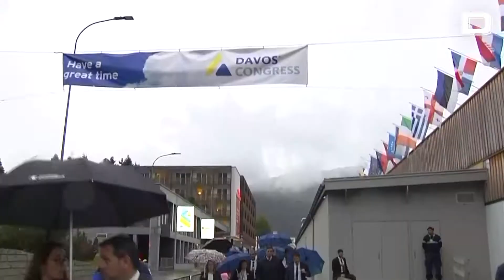Sánchez llega a Suiza para asistir al Foro Económico Mundial de Davos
El presidente del Gobierno, Pedro Sánchez, llegó este lunes a Suiza para participar en el Foro Económico Mundial de Davos, donde prevé lanzar un mensaje de confianza en la economía española para atraer inversiones.

El avión de la Fuerza Aérea Española en el que viajó Sánchez junto al ministro de Asuntos Exteriores, José Manuel Albares, aterrizó en el aeropuerto de Zurich, y desde allí el jefe del Ejecutivo se trasladó hasta Davos.

Su agenda en esta jornada inaugural del foro se limita a su asistencia a una cena organizada por el consejero delegado de Intel, Pat Gelsinger.

Video: EFE